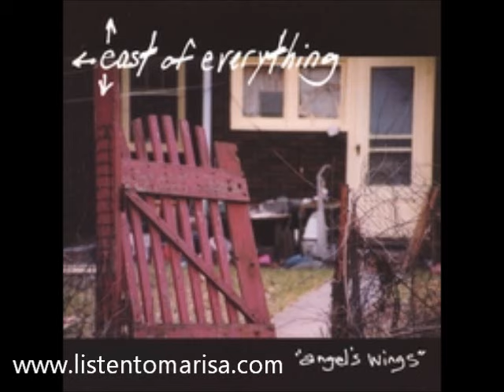Marisa - Angel's Wings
From Marisa's original debut album.  East of Everything: Angel's Wings